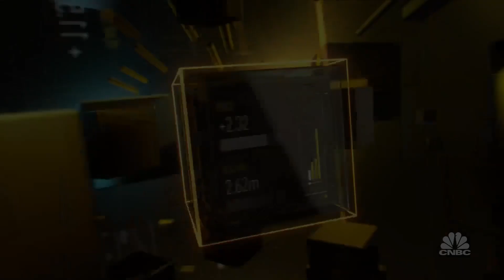Wynn Resorts misses second quarter revenue estimates, Macao faced travel restriction headwinds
CNBC's Contessa Brewer, joins 'Closing Bell: Overtime' to report Wynn Resorts earnings.